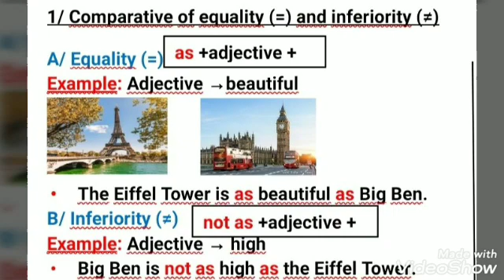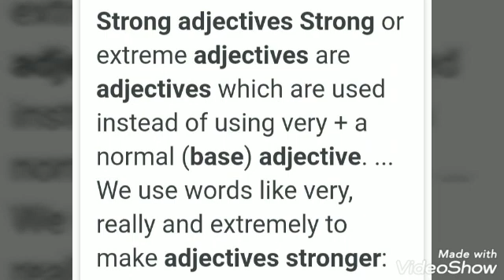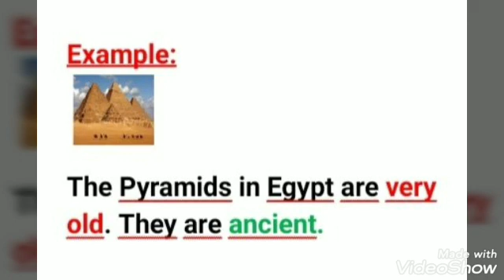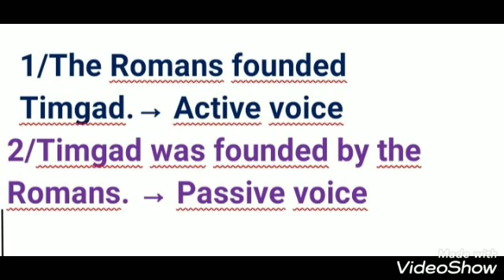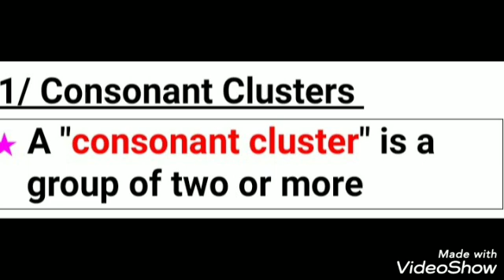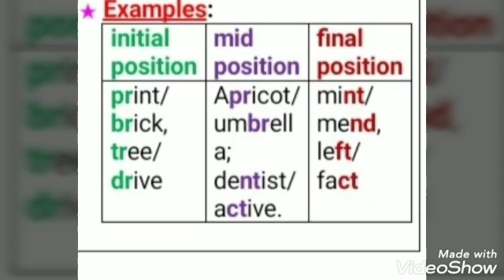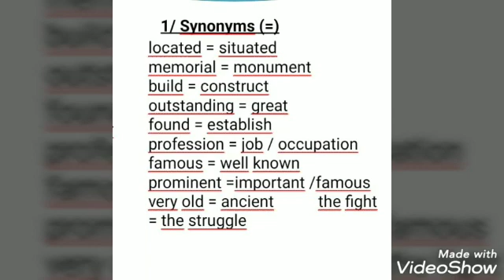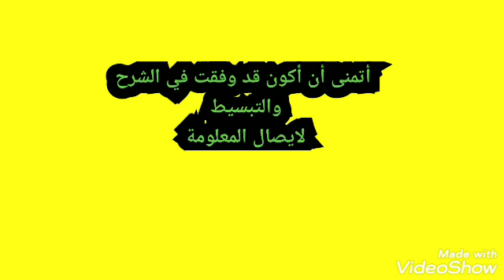تلخيص sequence one للسنة الرابعة متوسط مع الشرح المبسط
لا تنسو دعمي بالاشتراك